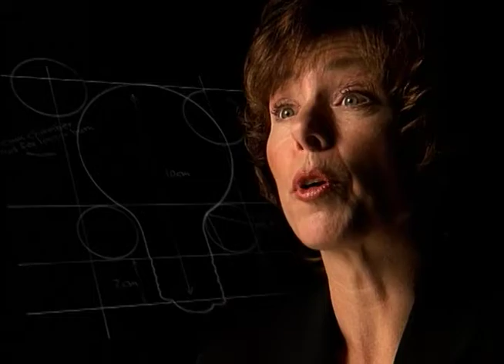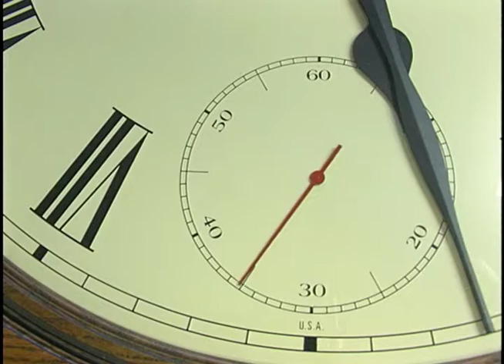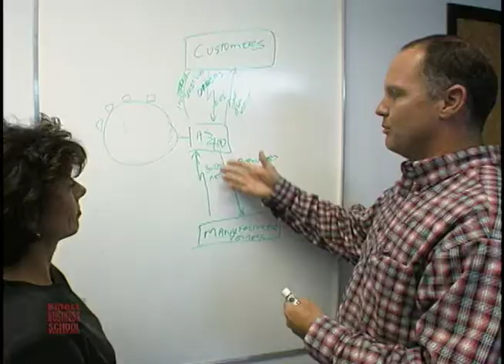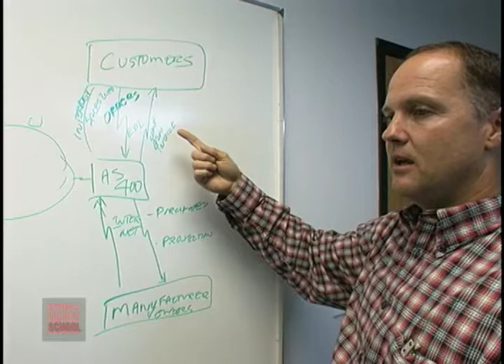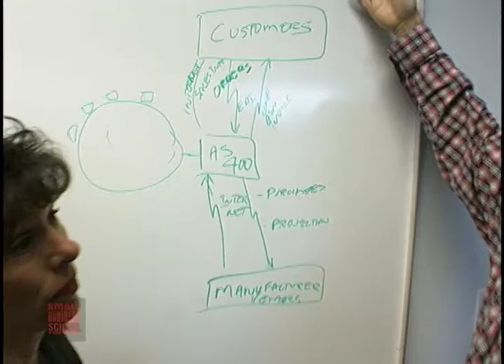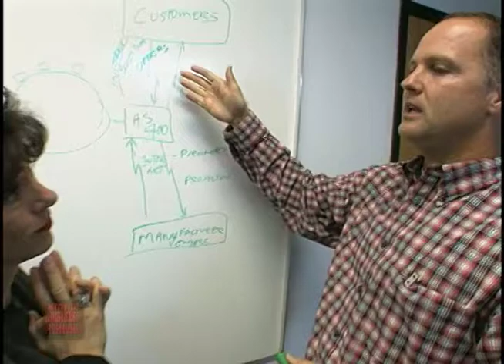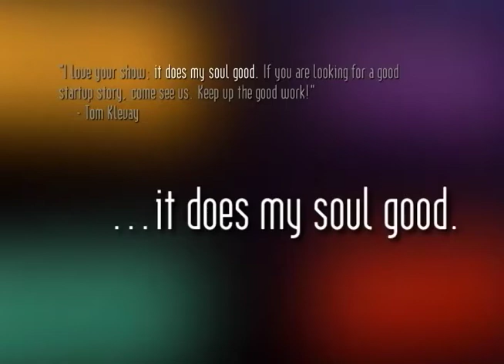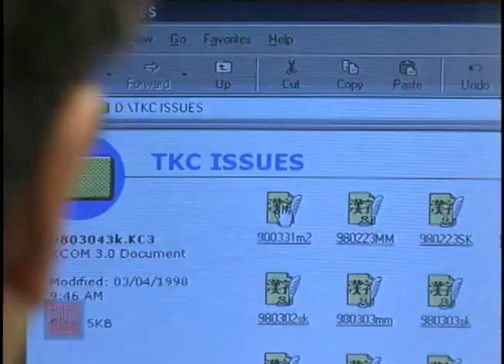The King Company as seen on Small Business School, the series on PBS-TV stations from 1995 to 2012